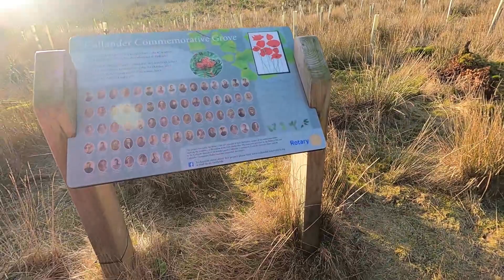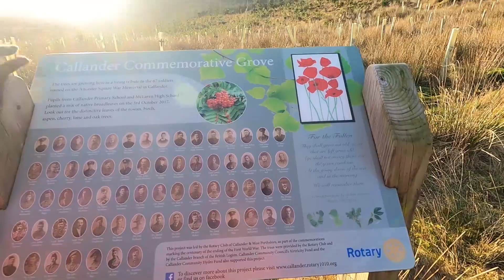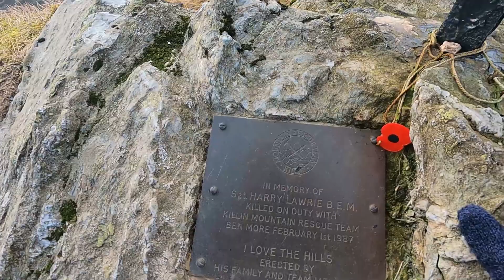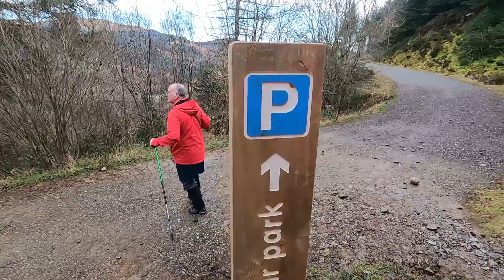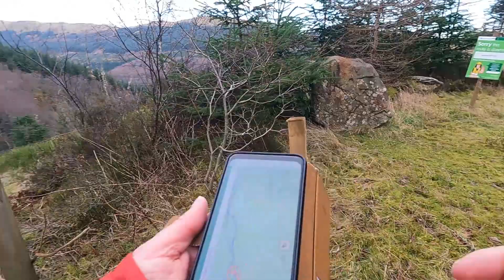20 01 2022 Ben Ledi Loch Lomond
A walk up Ben Ledi on Thursday 20th January 2022 with brother Les.
It was a nice day, with the sun shining all the way up and back. We started of our walk from Strathyre Log Cabins, as we were there for 4 nights.
It was a bit chilly at the top but not like the last time we were there, when it was blowing a blizzard.
Great day and it was about 7.5 miles in total. We done the circuit, as you will see on the video.